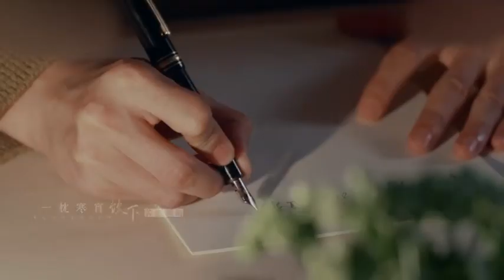2023年5月1日